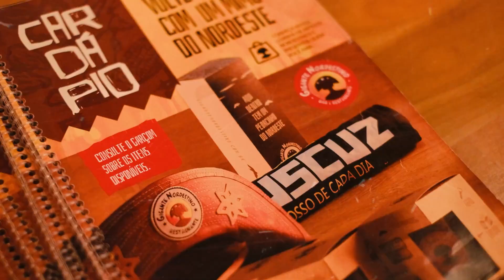GEOVANI CONTA HISTÓRIAS INCRÍVEIS DE ROMÁRIO!